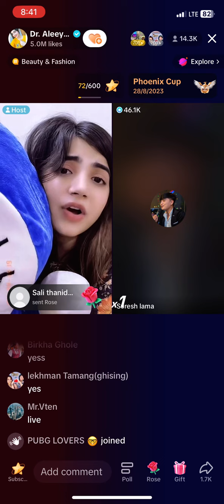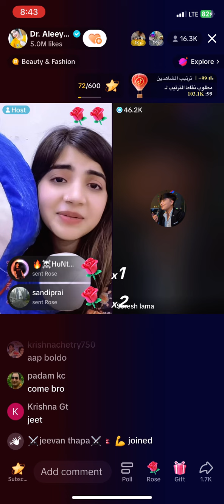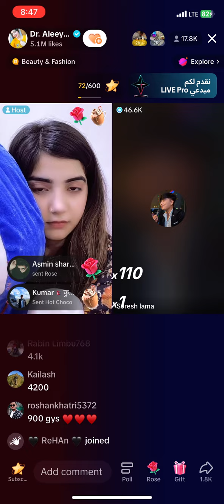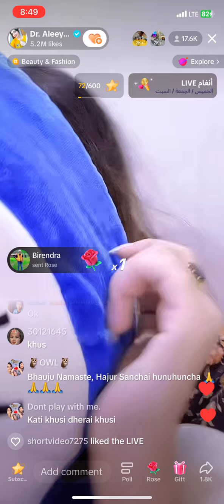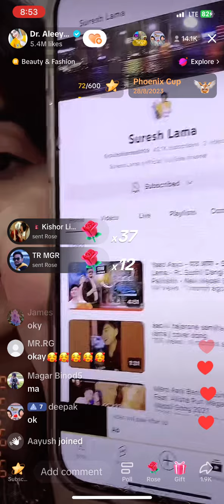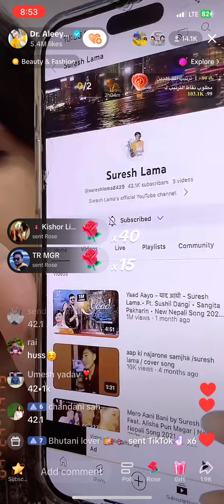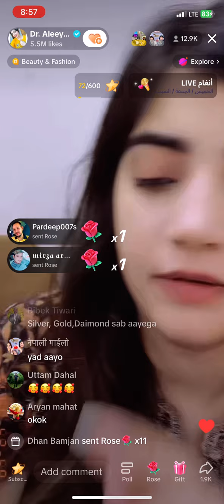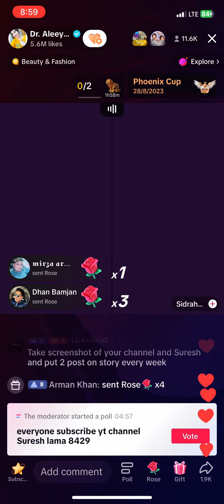सुरेश लामा बिमारी भए पछी डा.एलिया एक लाई लाईव माsureshlama